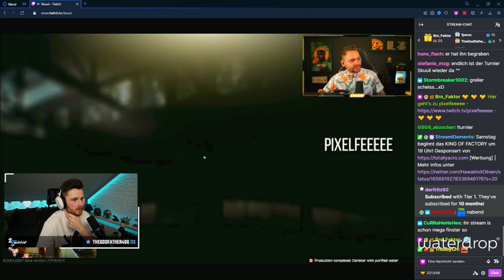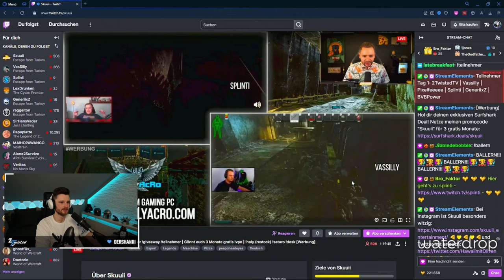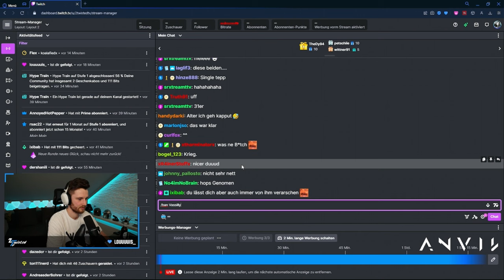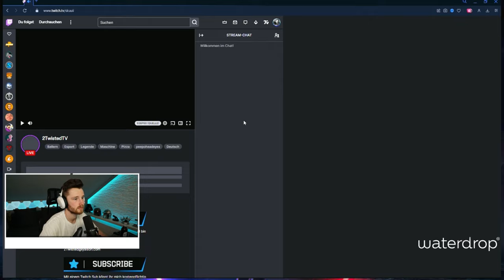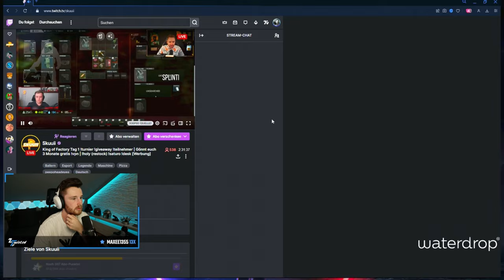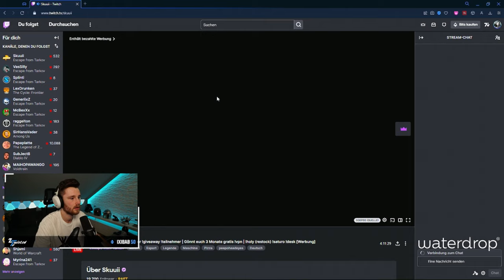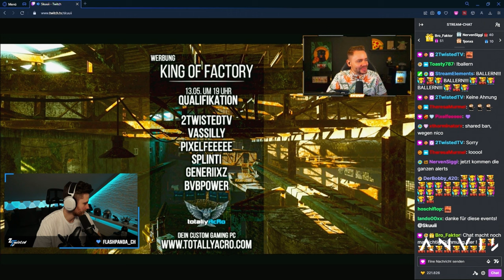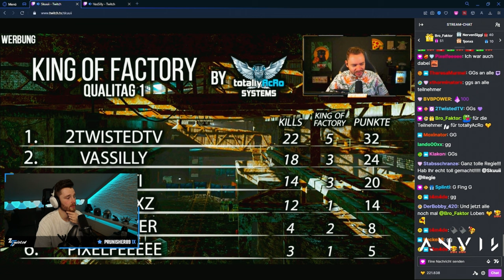King of Factory Quali-Tag - Escape from Tarkov Turnier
Ihr könnt mich auch jeder Zeit mit einem Kauf bei Amazon unterstützen.